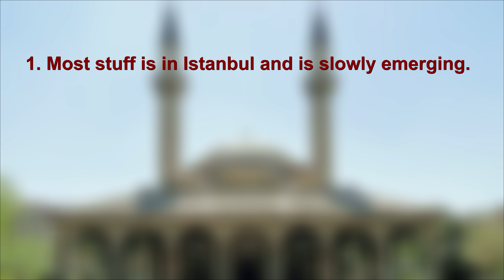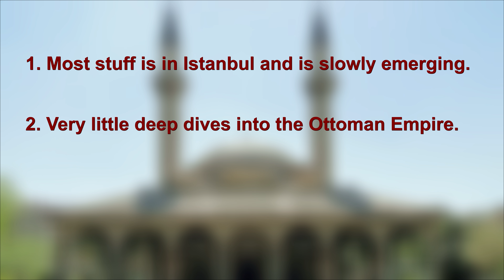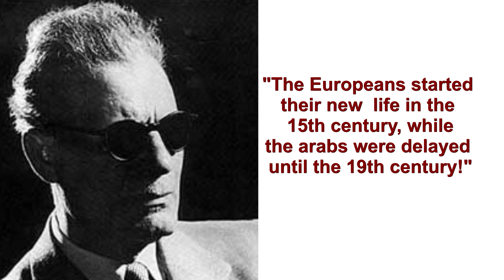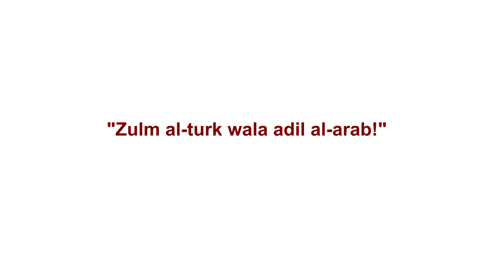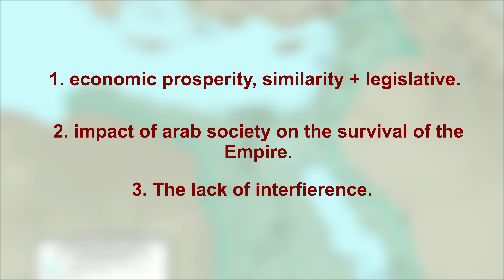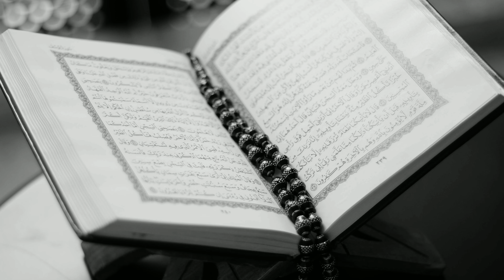The Arabs of the Ottoman Empire: The Conquest and First Order 1/3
I wanted to know in what relations the arabs stood within the Ottoman society, which is why I read the book "The Arabs of the Ottoman Empire: 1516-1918" by Bruce Masters. Hence I wanted to talk about it, present some parts of the book and explain some of the wrongful prejudice present on both sides.

Script + sources are available on my discord channel.